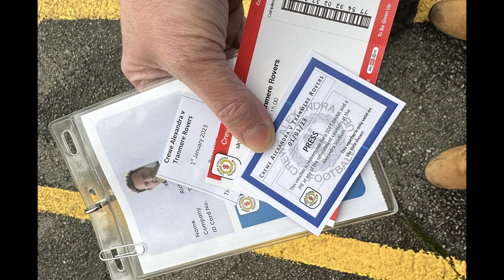POV Pitch Side Sports Photography Vlog | Day in life of sports photographer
If you ever wondered how to be a sports photographer or what it's like to do professional football photography, then this video will give you a little insight.

I take you pitchside for a recent match I photographed here in England, share tips, settings and show some of the images I captured so you can get a taste of a day in the life of a sports photographer.